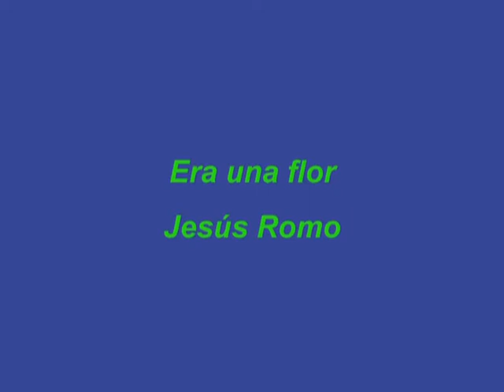101110 Actuación del coro F. G. Lorca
Actuación del coro Fedrico García Lorca en el teatro Isabel la Católica de Granada en beneficio del Teléfono de la Esperanza